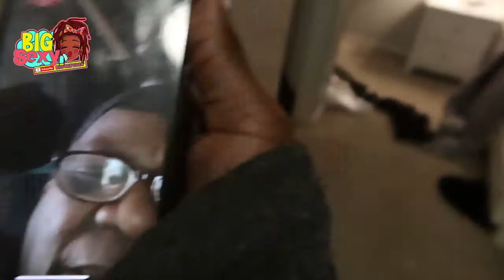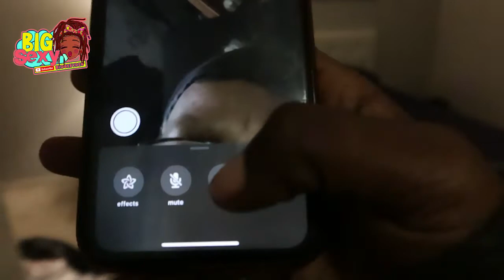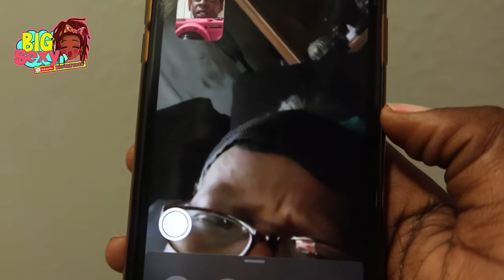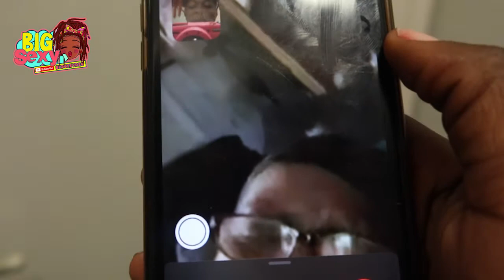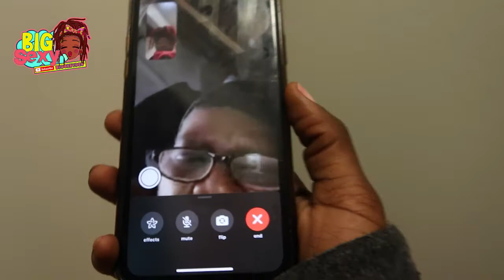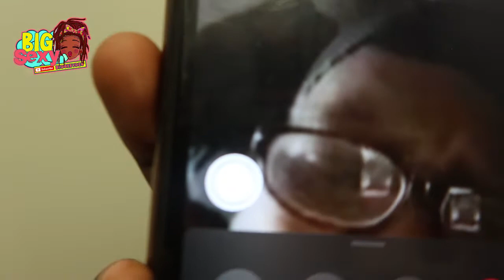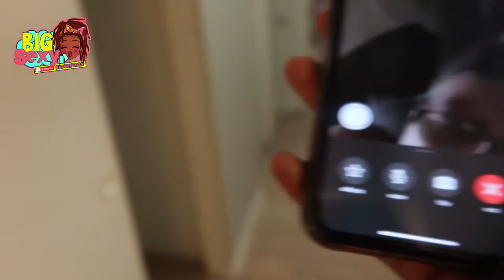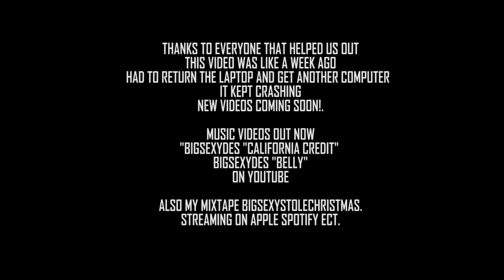TELLING MA THAT MY HOUSE CAUGHT ON FIRE 🏠🔥💨🚒🥺👉🏽👈🏽😬☹️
BREAKING THE NEWS TO MA🥺😭👉🏽👈🏽
y’all personally I spent a week trying to hard this from ma 🤦🏾‍♀️
Now if you wish to donate and help by any means it will be greatly appreciated 🙏🏾 I have a go fund me account set up also if you can’t use that I have a cashapp $babybopthot even if you can’t donate a simple repost and share is greatly appreciated!!!
Also my music is on Apple Music TikTok every platform so tune in!!!
TURN THEM POST NOTIFICATIONS ON🔥🔥🔥